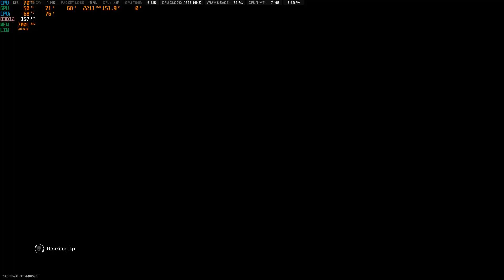Call of Duty Warzone 2 ON RTX 3070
COD Warzone 2
tested on RTX 3070

Spec :

i5 12400f
PSU 850watt 80 + GOLD  (Seasonic Focus)